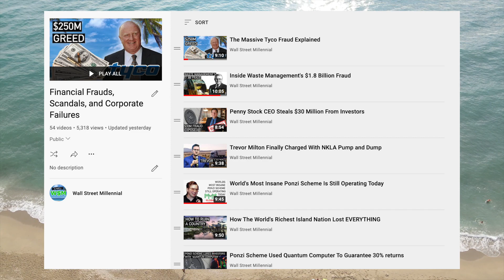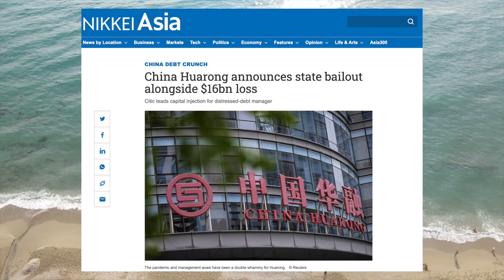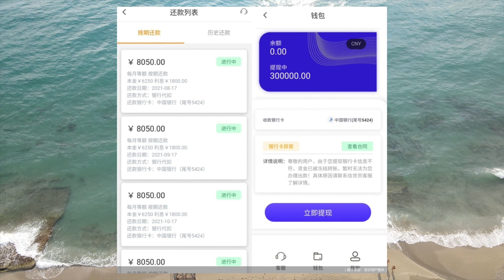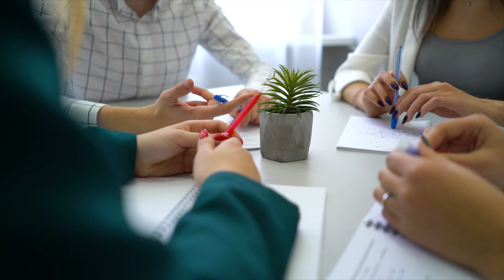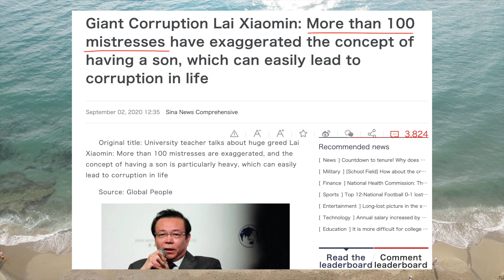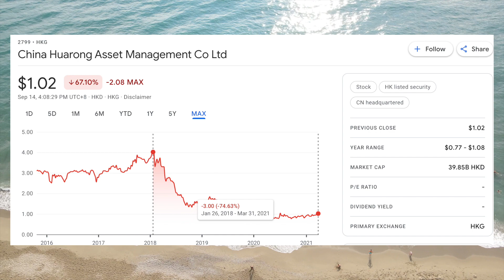Chinese Official Executed For $300 Million Corruption Scandal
In this video we go over the Huarong corruption scandal in China where chairman Lai Xiaomin accepted $300 million in bribes.